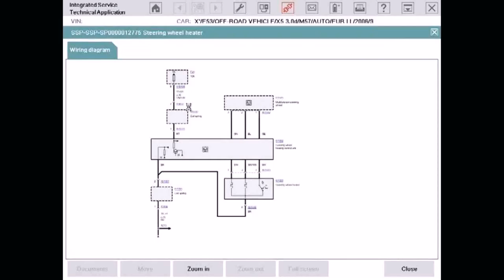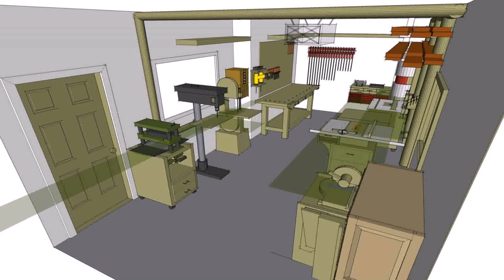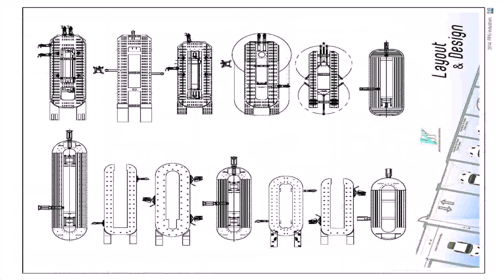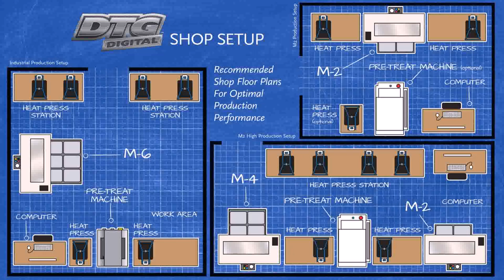Floor Plan Shop Layout